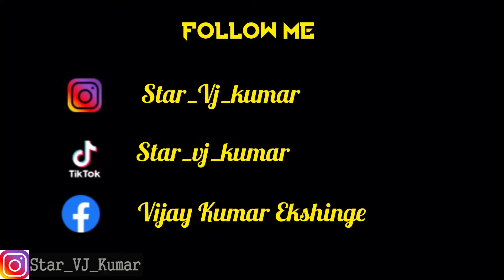Lockdown मध्ये इथे भेटते दारू I Marathi Comedy Videos I Star_VJ_Kumar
आयुष्यात कधी कधी सगळ्या प्रश्नांची उत्तरे लगेच नाही भेटत. असाच एक क्षण तुमच्या समोर.

Instagram ला पण विडिओ असतात latest Updates साठी  तिथे Friendship करूया.

आपल्या फेसबुक पेज ला पण Like करा.